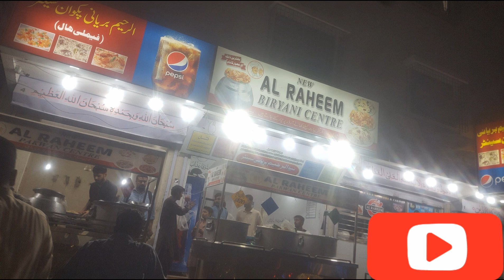bhai ki shopping krne gay|| world cup or palastine || open new biryani shop